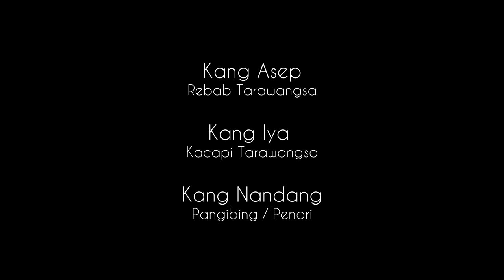Ibingan Saehu Tarawangsa | Tarawangsa Secred Dance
Saehu dalam Tarawangsa adalah pemimpin acara, seorang yang dituakan, memiliki kematangan spiritual dan kebijaksanaan. Dalam Seni pertunjukan Ormatan Tarawangsa, tarian Saehu ini selalu mengambil tempat yang pertama, sebelum penari-penari lain menari juga sesuai fungsinya masing-masing.

_ Kang Nandang : Penari Saehu / Dancer